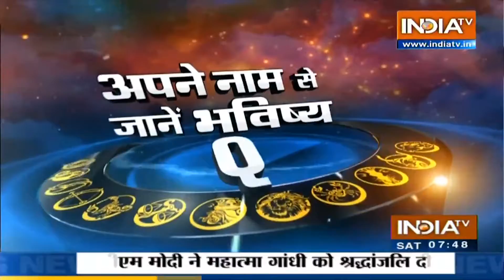C नाम के अक्षर वालों के साथ रहेगी किस्मत, काम में मिलेगी सफलता | Bhavishyavani |Acharya Indu Prakash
आचार्य इंदु प्रकाश के अनुसार जिन लोगों के नाम का पहला अक्षर C है। आज किस्मत आपका साथ देगी। आप जो भी काम करेंगे उसमें सफलता मिलेगी।